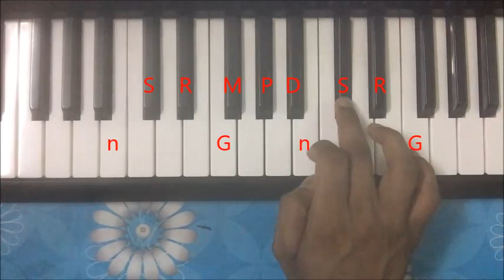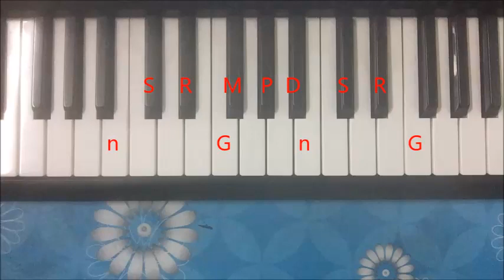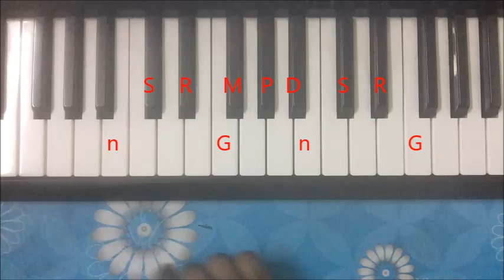Ghunghroo Ki Tarah -- Harmonium / Piano Tutorial